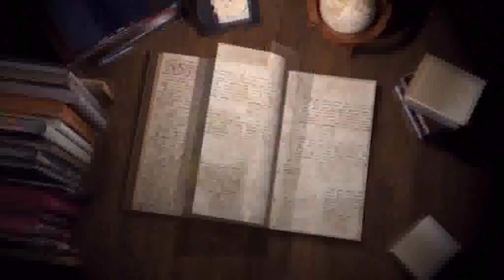463A 23 02 2018 LDH 10 Mint